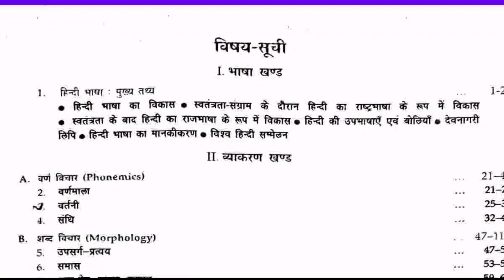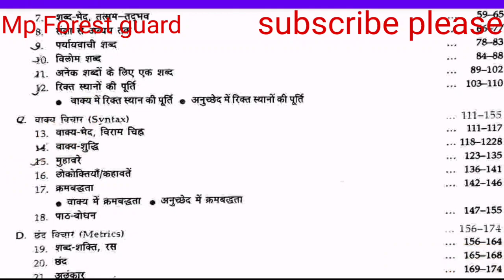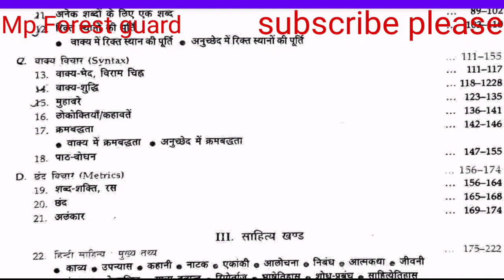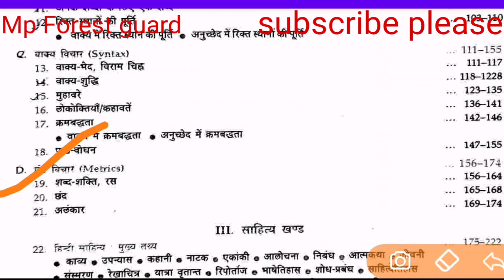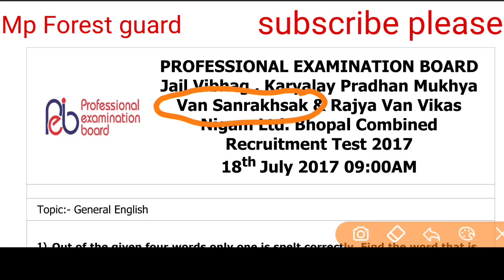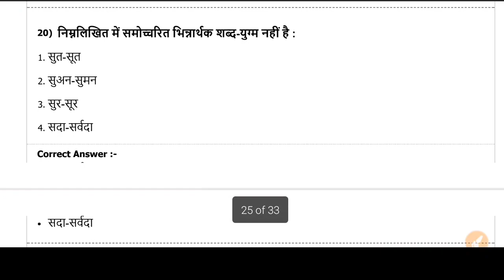Mp Forest guard Syllabus "Hindi" हिंदी में यह पूछा जाएगा By sunil Sir